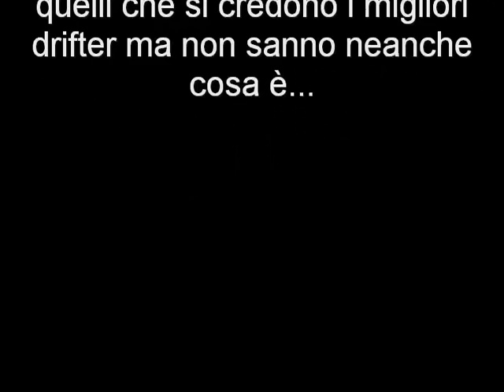Gta san andreas drift by emuk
Un pò di drift...video dedicato ai rompi cog***ni che sanno solo parlare.
P.s.Le comparse sono comparse poco :D.